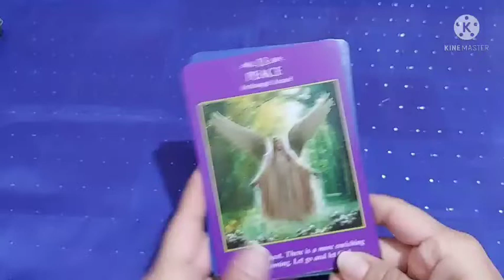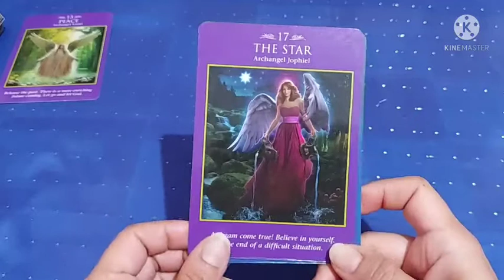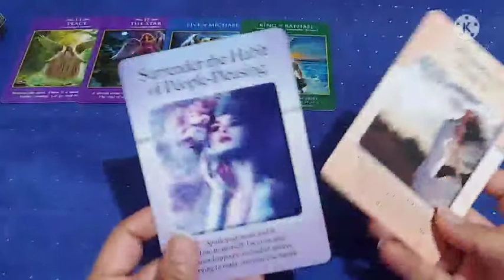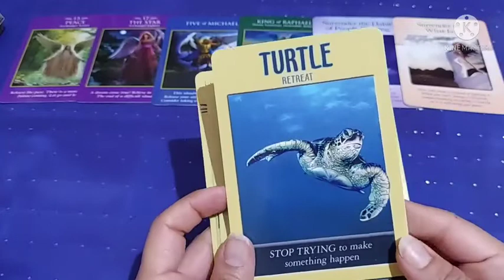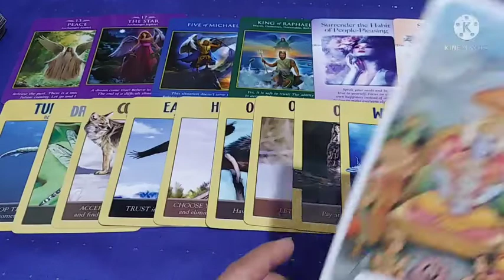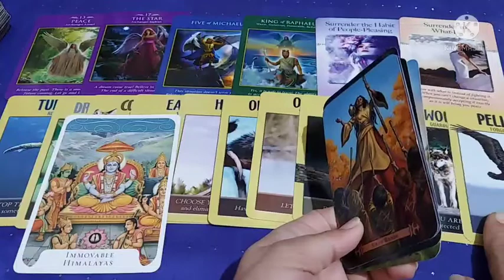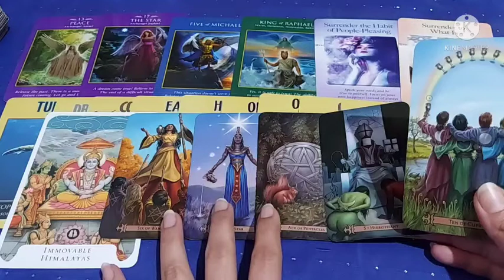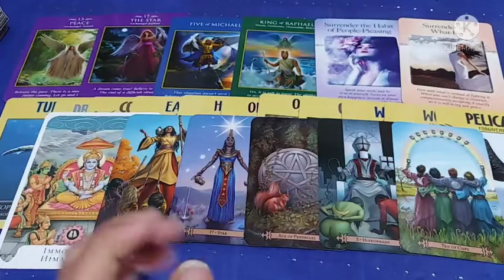5 December Peace and Recognition, Let go of some situations, accept n show the Strength of Himalaya